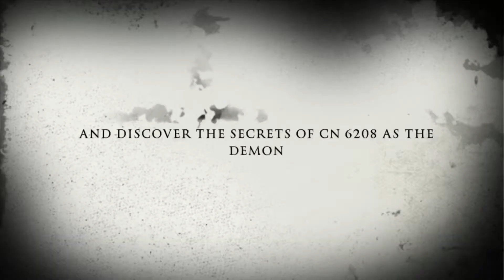Another horror trailer for y’all to see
The legends of CN 6208